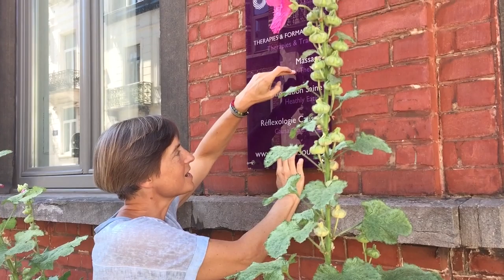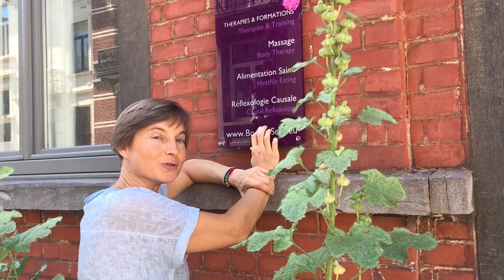TOUT CONTINUE - Laurence Fischer, coach nutrition vitalité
Tout quitter, pour continuer sous une autre forme ! Décrocher sa plaque de thérapeute est toujours un moment particulier et émouvant, même si je continue de vous aider dans votre transformation à Bruxelles ou ailleurs. A bientôt, Laurence 😃

A propos de JECLICNATUREL

Bonjour, nous sommes Laurence et Céline 😃
Nous vous accompagnons à sortir de la fatigue et à changer votre rapport à l'alimentation, grâce à des ressources 100% naturelles et une approche globale du corps !

Laurence Fischer est nutrithérapeute en nutrition holistique vitalité, et auteure du livre Le Bouillon d’OR dédié au bouillon d’os à l’ancienne et la santé intestinale (Editions Renaissance du livre). Passionnée par le corps, les émotions et la connexion à la nature, Laurence s’inspire de ses rencontres, expériences et des forces de la nature afin de vous partager une vision novatrice du rapport à soi, aux autres et au monde.

Céline Toucanne est passée par la profonde fatigue avant de retrouver une nouvelle énergie grâce à une alimentation adaptée à ses besoins et une meilleure connaissance de son corps. Cela n'a pas seulement amélioré sa vie et son niveau d'énergie... cela lui a donné une nouvelle vie ! Une nouvelle vie/énergie au service de Jeclicnaturel pour vous aider, à son tour et grâce à sa passion du web, à muscler votre vitalité.

A bientôt naturellement,
Céline & Laurence